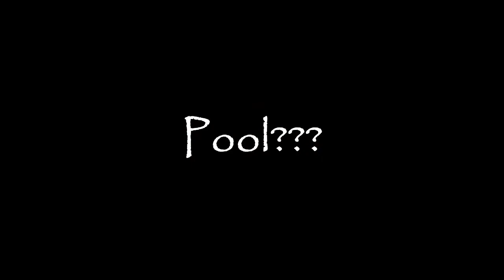POOL???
Apparently Shuichi wants to go swimming.